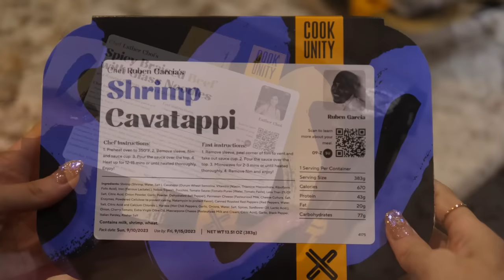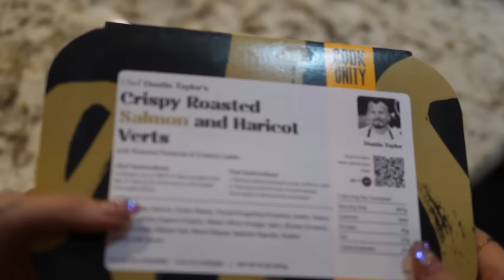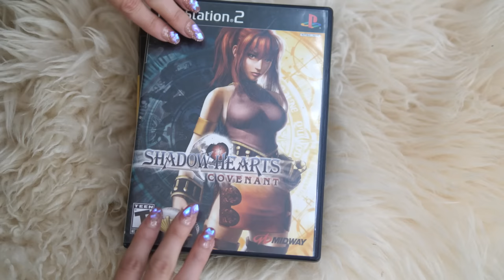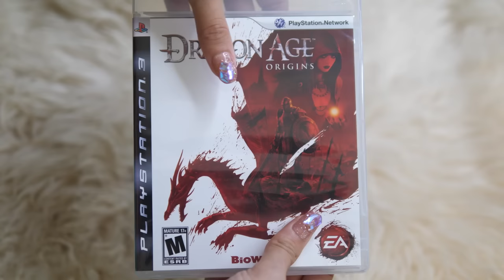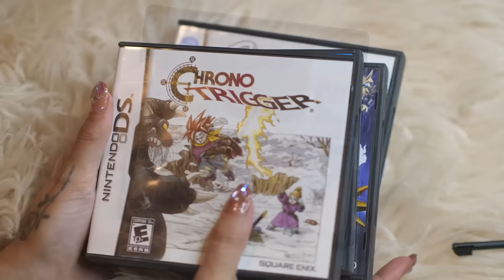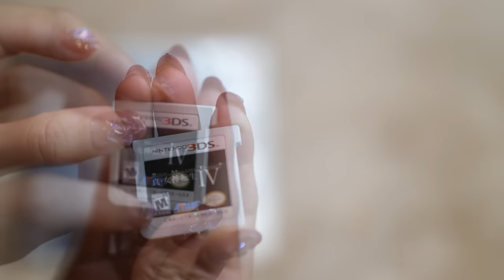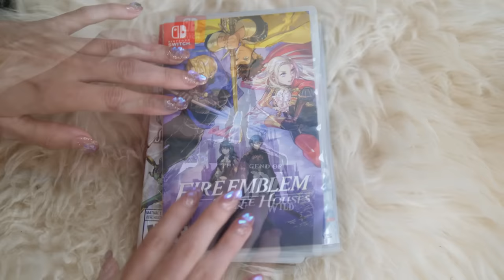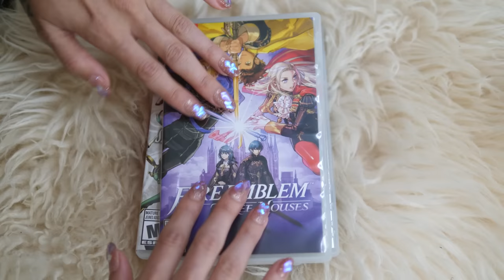ASMR - Tapping on 16 Game Consoles, Handhelds, Controllers 🎮 psp, vita, N64, PS1, Steam Deck & more!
I think I officially settled on a thumbnail. I've been working on my video that I totally forgot to make one for my video

00:00 Intro
03:25 PS1
05:35 N64
07:07 PS2
09:45 Gamecube
10:57 PS3
12:27 PS4
13:31 PS5
14:56 Gameboy
15:41 Gameboy Advance
16:36 PSP
17:40 DS lite
19:09 3DS
20:25 Vita
21:35 Switch
22:25 OLED Switch
23:02 Steam Deck
23:15 Armored Core 6 Gameplay
24:57 Baldurs Gate 3
26:18 Lies of P
28:36 MK1